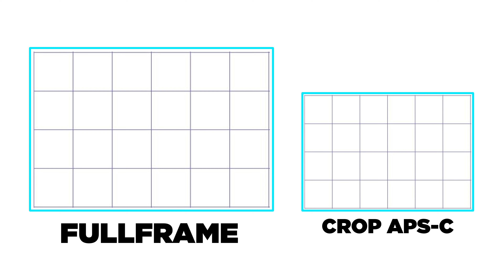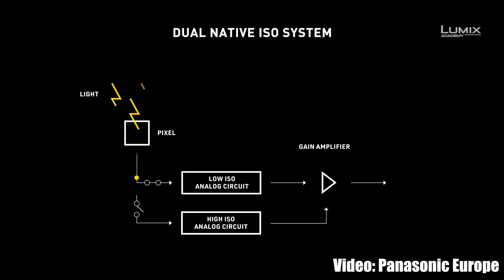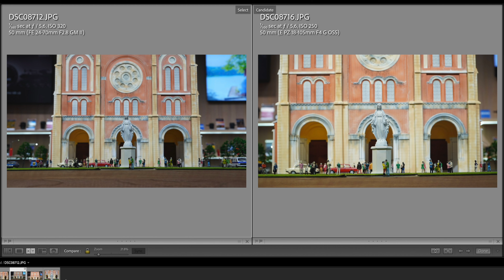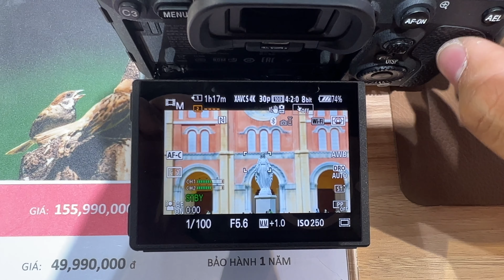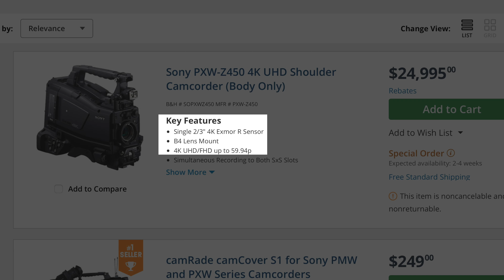Có phải Full Frame luôn tốt hơn Crop? Những điểm khác biệt của hai loại cảm biến này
Trong video mình để cập về vấn đề sử dụng máy ảnh, quay, cảm biến Crop APS-C hay Full Frame tốt hơn?
Bên cạnh đó mình cung cấp thêm một số thông tin về sự khác nhau, đặc điểm của hai loại cảm biến này.